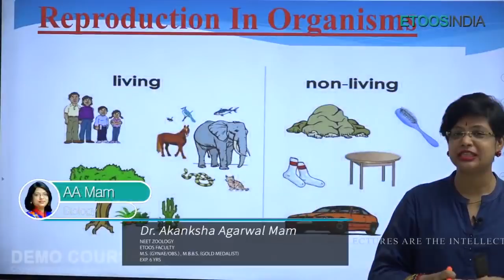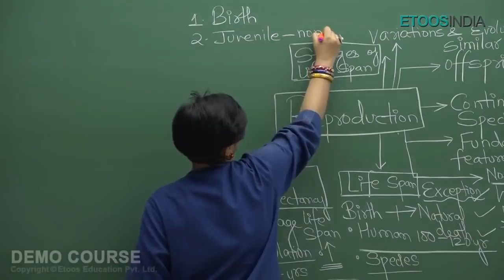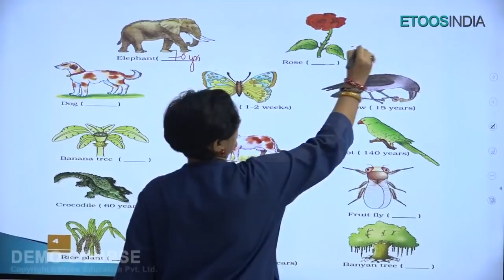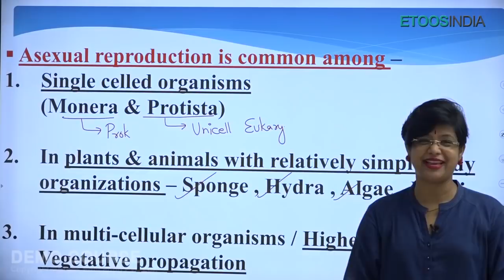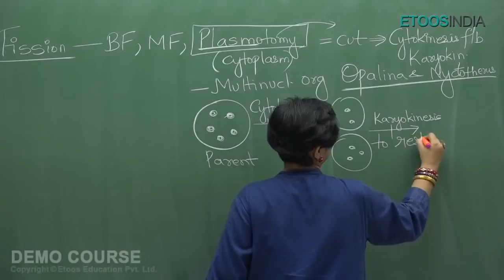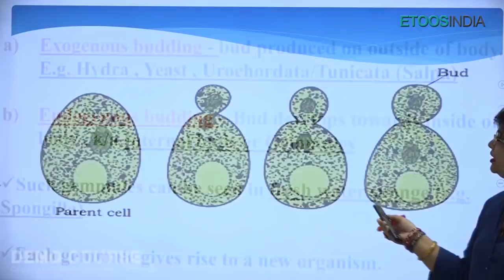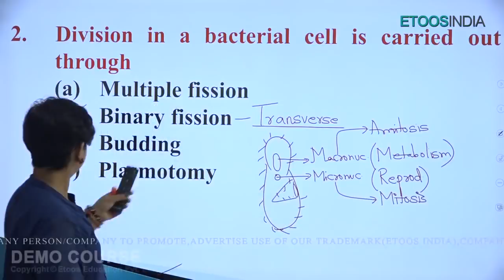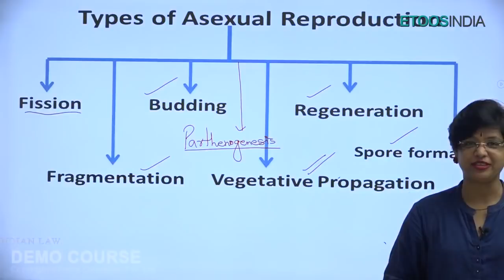Reproduction In Organisms | Time Saver Course | Biology | NEET | Dr. Akanksha Agarwal (AA) Ma'am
Reproduction In Organisms - Time Saver Course of Biology for NEET by Dr. Akanksha Agarwal (AA) Ma'am. AA mam is known for her unique and simplified teaching to bring to students an easy and analytical methodology towards 🎯NEET.